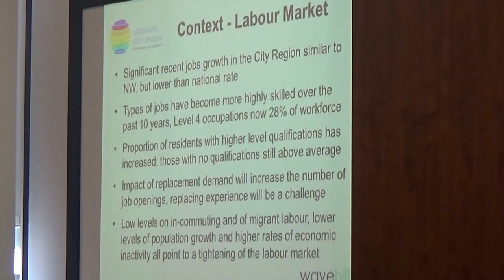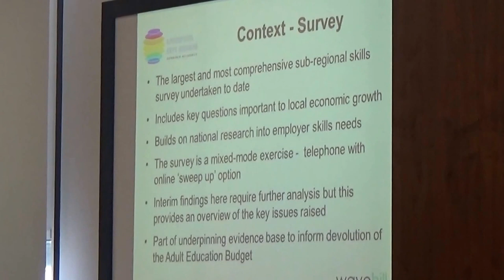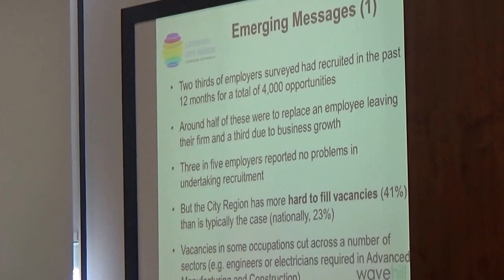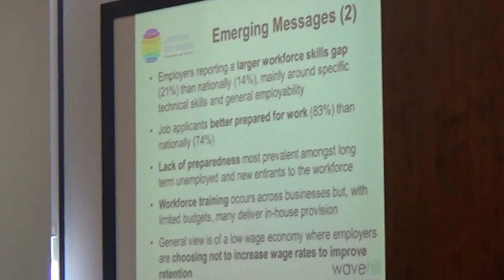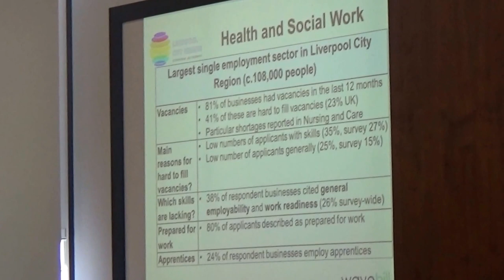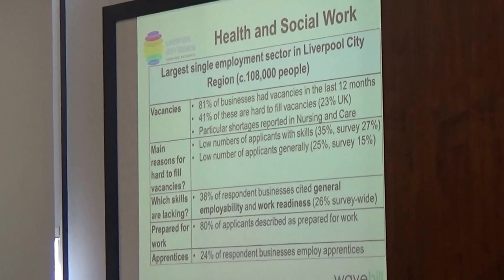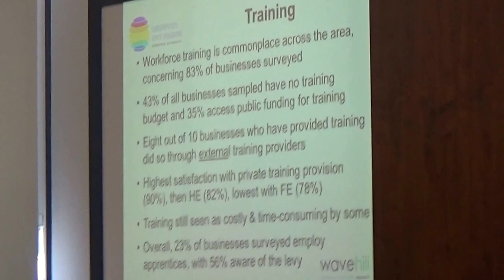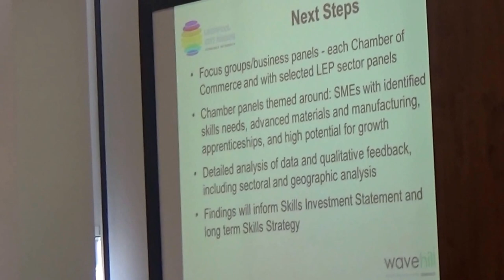Liverpool City Region Combined Authority 15th September 2017 slides 9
Liverpool City Region Combined Authority 15th September 2017 slides 9 Liverpool City Region Employer Skills Survey

The agenda and reports can be read on Knowsley Council's

9. Liverpool City Region Employer Skills Survey 0:01

The slides from the presentation on the initial findings of the LCR Employer Skills Survey.